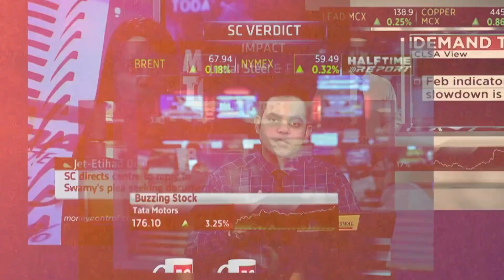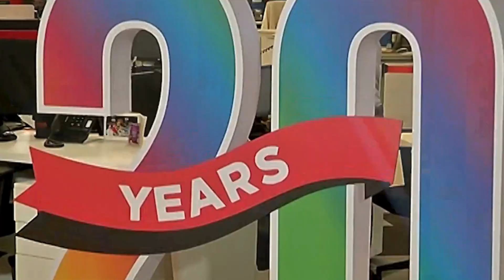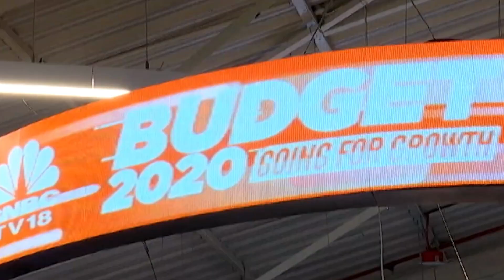Elon Musk's Neuralink Chip 'Can Be Approved For General Use In A Year Or Two' | IN18V | CNBC TV18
Tesla CEO Elon Musk said that the brain implant being developed by his neurotech startup Neuralink might be approved for general use in a year or two. During a meeting with CCPIT president Ren Hongbin, Musk, on Sunday said that safety is one of the most crucial issues in advancing the development

n18oc_business